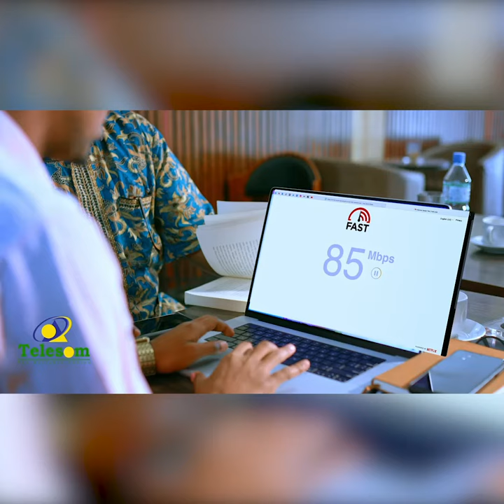"Mucaaridku hadii ay yidhaahdaan 50% ma aaminsanin madaxwaynaha13 november..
"Mucaaridku hadii ay yidhaahdaan 50% ma aaminsanin madaxwaynaha13 november dawlad nimadeena ayey wax yeelaynaysaa." Gudoomiyaha ururka Daljir